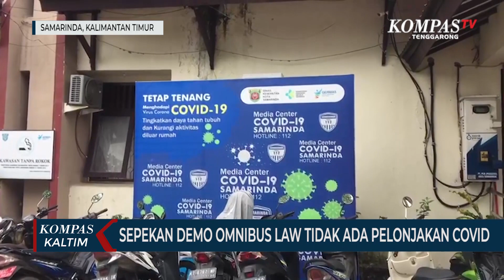Sepekan Demo Omnibus Law Tidak Ada Pelonjakan Covid-19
SAMARINDA, KOMPAS.TV - Selama sepakan ini, aksi unjuk rasa terkait  penolakan omnibus law undang- undang cipta kerja terus dilakukan oleh sejumlah kalangan di Samarinda.

Dari mahasiswa, buruh dan juga organisasi masyarakat di tengah pandemi covid-19. Bahkan dalam aksi tersebut massa yang berkerumun mencapai ribuan orang.

Meski demikian, kepala dinas kesehatan Kota Samarinda dokter Ismed Kusasih pastikan, selama dua pekan ini tidak ada pelonjakan kasus terkonfirmasi covid-19, bahkan cenderung menurun.

Untuk itu, pihaknya akan terus melakukan treking kesejumlah wilayah yang terkonfirmasi dan akan berkerjasama dengan  pemerintah kecamatan dan kelurahan untuk segera mendeteksi terjadinya penularan baru.

Selain itu, walikota Samarinda Syaharie Jaang juga menuturkan adanya penurunan kasus dalam beberapa pekan. Meski begitu, pihaknya tetap menghimbau agar masyarakat terus mentaati protokol kesehatan demi memutus penyebaran covid-19.